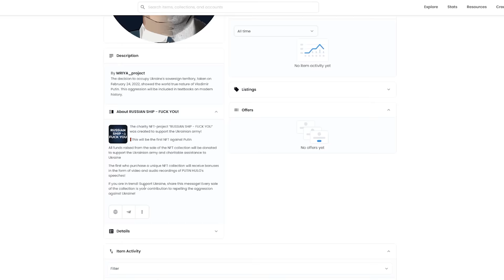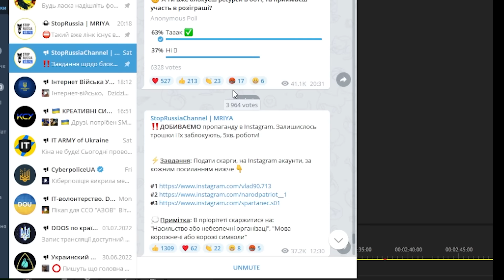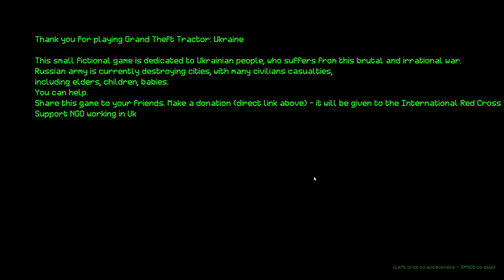😼 БОЙОВІ КОТИКИ В ЗСУ 🔥 GTA трактор 🚜 Покрокова тактична гра 👊 Ігри про війну в Україні 8 | Падон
Ігри про війну в Україні 8: сьогодні оцінимо гру від кіберполіції, де бойові котики із ЗСУ захищають легендарні локації України, глянемо благодійну польську покрокову тактичну гру, майже RED ALERT перероблений під GTA про війну в Україні та багато іншого. Русні пизда 😉

💵 Підтримай армію гривнею!

00:00 - STRAY
00:27 - Котяцький драйв
03:38 - Ukraine Defense Force Tactics
05:56 - Grand Theft Tractor
08:13 - Forward to victory
10:25 - За перемогу України
11:12 - Heart of Ukraine